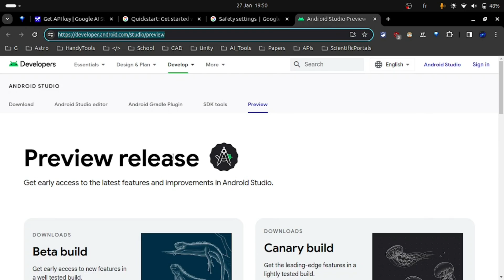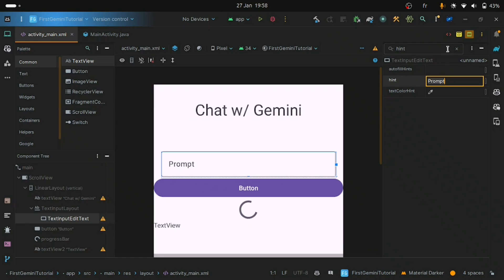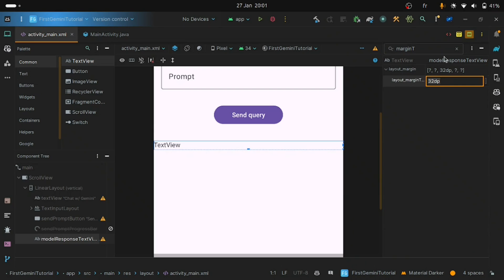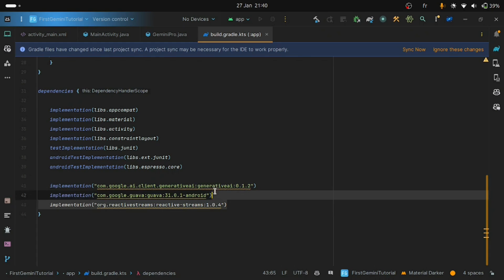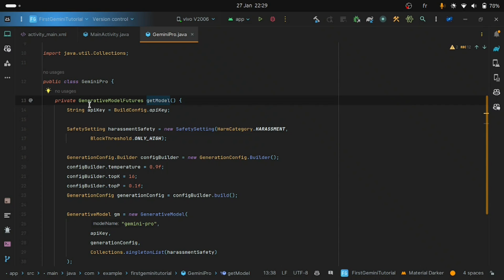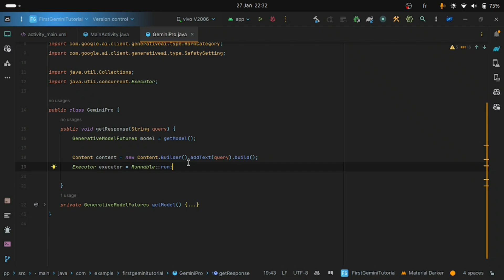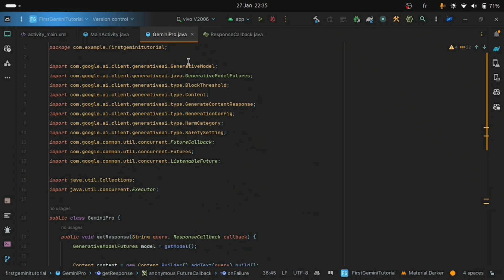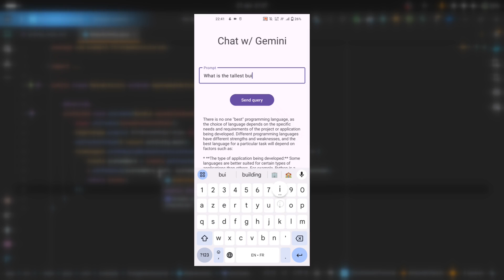Building an Android App with Gemini API : A Step-by-Step Guide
Welcome back to 3CodeCamp! In this tutorial, we'll dive into the exciting world of AI with the Gemini API, demonstrating how to integrate it seamlessly into Android applications. Follow along as we build a simple yet powerful app that lets you interact with the Gemini model.

Tutorial Highlights:
- Learn how to set up your development environment.
- Create an intuitive Android app UI with a responsive design.
- Harness the capabilities of the Gemini model through API integration.
- Understand the key steps in coding the app functionality.
- Handle asynchronous responses with callbacks for a smooth user experience.

Prerequisites:
Before you start, ensure you have:
1. 🗝 The API Key from Google AI Studio:
2. 🚀 The latest preview version of Android Studio Iguana

Additional Resources:
- Google's Documentation for Gemini API :

⭐️ Contents ⭐️
(00:00) Introduction
(01:08) Prerequisites
(01:51) Project Setup
(02:17) The app design
(07:11) The coding part
(17:34) Testing the app
(18:31) The End